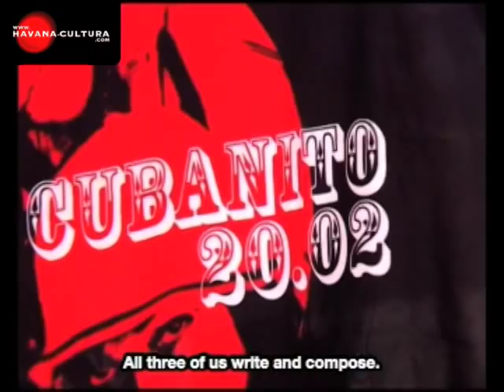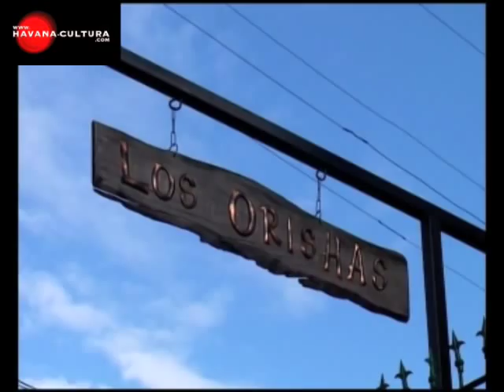Cubanito 20.02 [ Havana Cultura ]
Cubanito 20.02, formed in 2002 as their name suggests, burst on the scene the following year with their first album, "Soy Cubanito". They might have been mistaken for a hip hop trio, with their b-boy posturing in photos and on the album's title track ("I'm a rapper first and foremost, whether you like it or not..."). But "Matame", which instantly became a huge radio hit in Havana, told another story. With its whooping refrain ("Uh Laca Laca Lah!") and romping ragga beat, this was Cubanito's announcement that they had come here to party.